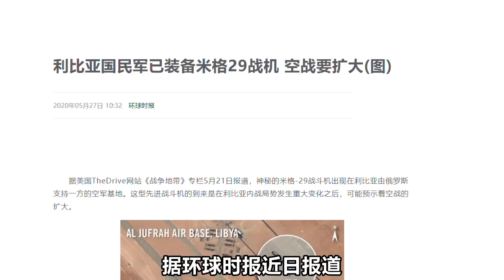局勢發生大變，俄軍秘密支援？米格-29出現在利比亞上空，或將與F-16進行空中交戰 【一号哨所】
米格-29出現利比亞上空，俄軍秘密支援？“腿短”的米格-29在利比亞的上空變成了王者？或許將與F-16進行空中交戰？敬請關註本節目 我們的影片會遵循公平、尊重的原則，確保不會包含任何仇恨言論的元素。